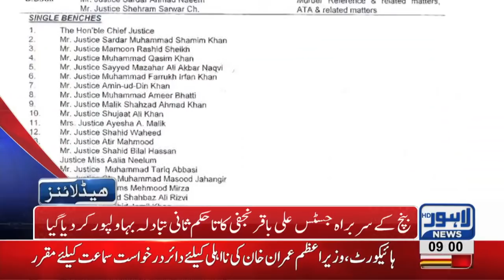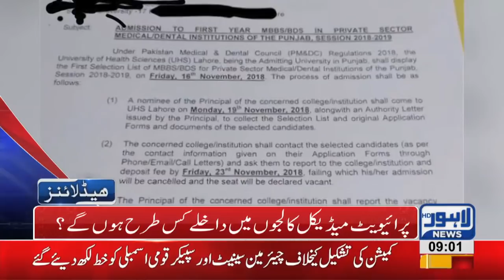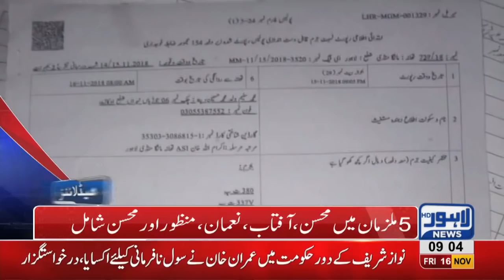09 AM Headlines Lahore News HD – 16th November 2018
Watch Latest News:
PTI wins two senate seats, Waleed Iqbal and Seemi Aezdi secure seats in senate elections, 6 Dead in truck accident near Sundar, Pakistani actor Asad Malik apprehended for carrying weapons at Lahore airport, Rain pours in different areas of Lahore, Bushra Imran visits Fountain House, Nawaz Sharif and Khaqan Abbasi to appear before LHC in treason case, IG Punjab assures to de-politicize police, Lahore among worst polluted cities, Celebrations of 12th Rabi ul Awal begins, Aasia Bibi released from Multan Jail, Hindu Community in Pakistan celebrates Diwali, PTI Govt decides to distribute cash prizes among police officers injured in TLP protest, Gas shortage prevails in Lahore, Fawad Chaudhry launches action against violent protesters, Gas load shedding starts in different areas across city, Petrol prices witness sharp increase, Dolphin Force officer opens fire at local, Poultry prices witness sharp increase, Dry Fruit prices increases, , Immense traffic jam in Lahore, Scuffle breaks out between locals and traffic wardens, Dollar prices witness sharp increase, Oil tanker collides at Waris Meer underpass and much more.